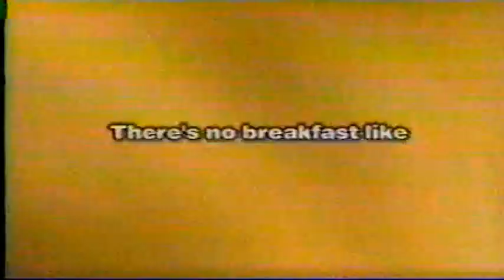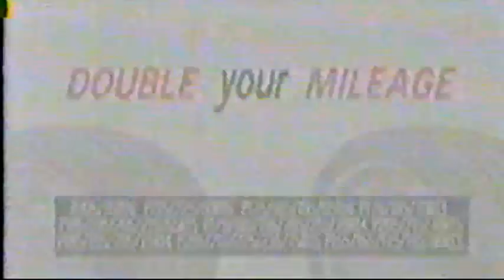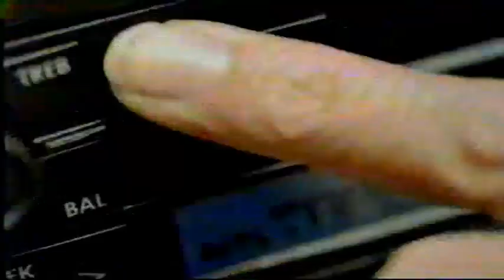FOX 5 April 1999 Las Vegas Commercials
Another Batch of local and National Commercials that aired on KVVU FOX 5 Henderson and Las Vegas.
These aired during An Episode of the Eddie Murphy Claymation Show, "The PJs," in April of 1999
Note the heavy promotion of the Series Premiere of "Family Guy" this Month, after the Successful Post-Super Bowl Debut
Rundown is as follows:
Gatorade- Is it in you?
Thompson's Wood Protector
Dentyne Ice Gum
Vigilante 8 for Nintendo 64
Burger King
Banned in America the World's Sexiest Commercials
Kodak Max
Twin Dragons with twice the Chan!
PEP Boys
Family Guy Series Premiere Sunday, April 11th, 1999
McDonald's 45 Cent Cheeseburger
GMC Sierra
Re-air of the X-files episode written by Stephen King
Family Guy Series Premiere
"Life" (1999), underrated Ted Demme film with Murphy and Lawrence
Listerine
VW Jetta
Burger King
Krylon Spray Paint
Family Guy NEXT
FOX 5 News with Angelica Urquijo